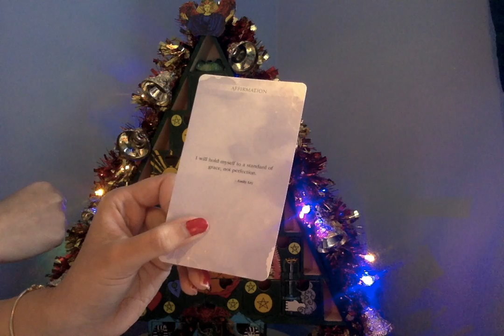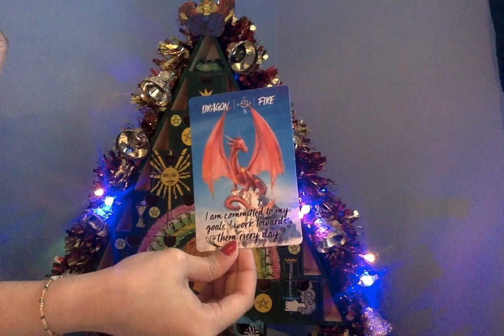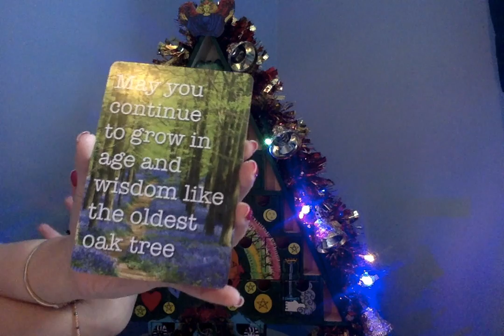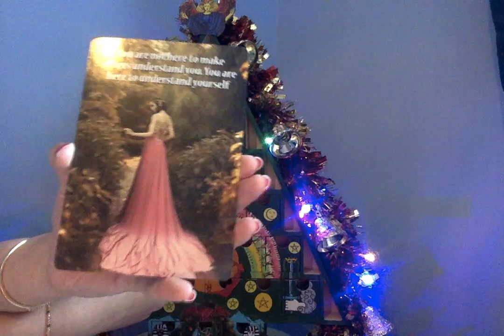18TH DECEMBER 2019 *BLOOM!* 🌸🎄🌺 TAROT ADVENT CALENDAR CHARM READING MESSAGES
🎄All the cards I used for the December Advent Calendar series 🎄
Daily Mantra Confidence Cards
Mythical Creatures Affirmation Cards
The Goddess Cards
The Works Meditation Cards
Mandala Meditation Deck
Wild Wisdom of the Faery Oracle
Sacred Spirit Cards

🌟SOME OF MY FAVOURITE TAROT DECKS AND RECOMMENDATIONS:
Everyday Tarot
After Tarot
Neo Tarot
Kawaii Tarot
Fountain Tarot
Ok! Tarot